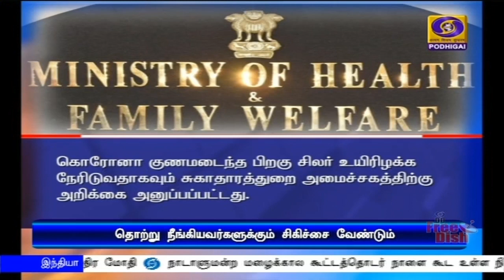முழு உடல் நலம் பெறும் வரை சிகிச்சை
கொரோனா தொற்றிலிருந்து விடுபட்டவர்களுக்கும், முழு உடல் நலம் பெறும் வரை சிகிச்சைகள் வழங்கப்படவேண்டும் - மத்திய சுகாதாரத்துறை அமைச்சகம் அறிவுறுத்தல்